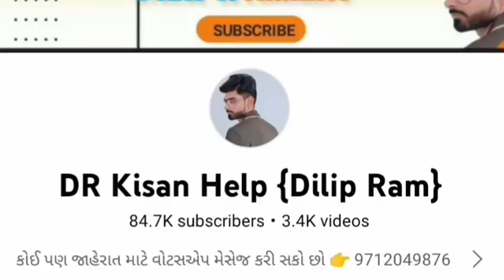New Holland 3230 Trector sell વેચવાનું છે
New Holland 3230 Trector sell વેચવાનું છે @DRKisanHelp_DilipRam

Farmer help
ખેડૂત હેલ્પ